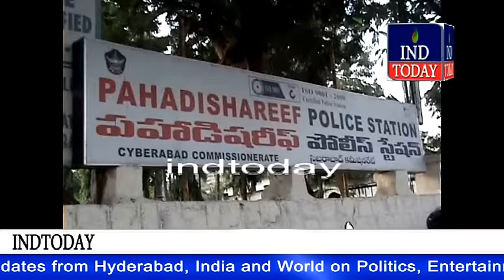Police Search Houses for Bakri Chor in pahadishareef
Police search Houses for Bakri Chor, Misbehaves with Women in pahadishareef, the women alleged that the cops under the influence on Suma Chaush and others have entered their house in search of Goats, even she alarmed to that she is alone, they did not listen to her and checked all her house without any ladies cops.